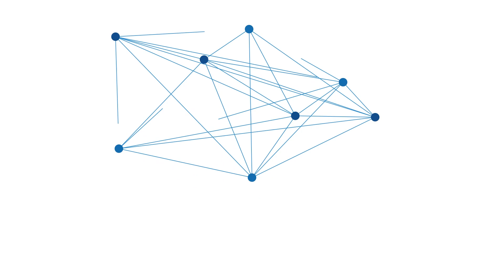Kondisi Lalu Lintas Jalan Trans Kalimantan Di Desa Penda Barania Bukit Rawi Pasca Banjir